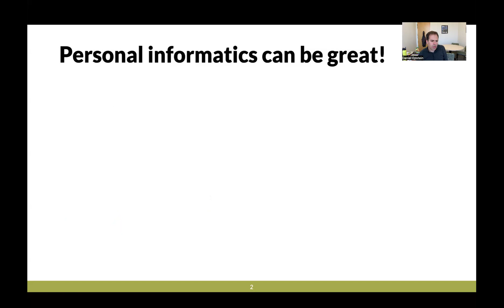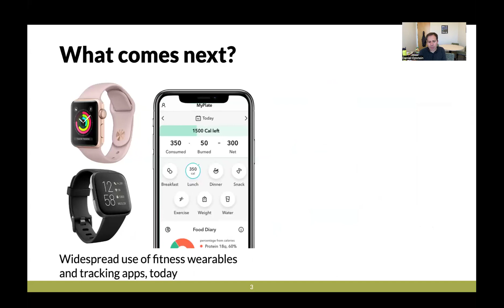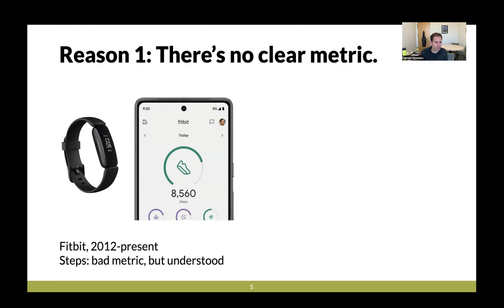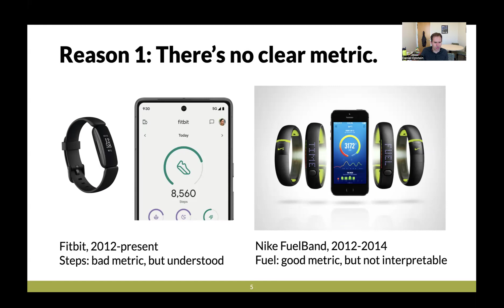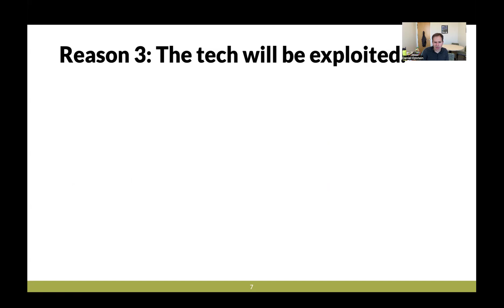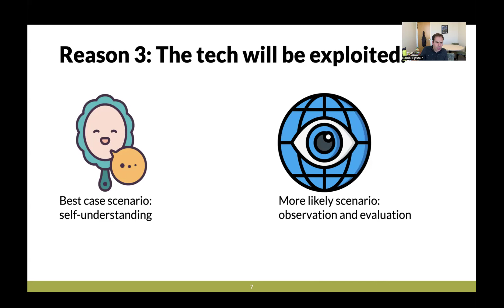CogPI'24: Confessions of a Cognitive Personal Informatics Skeptic, by Epstein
Video presentation for paper submitted to The CHI'24 Workshop on Future of Cognitive Personal Informatics. Produced for CogPI'24, at CHI2024 in Hawaii